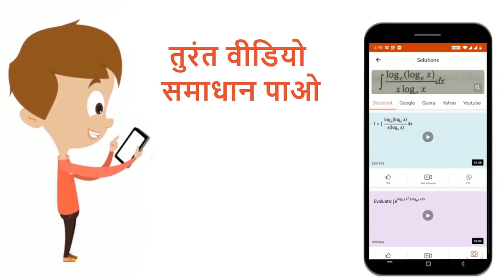During copulation, semen is released by the penis into the vagina. The motile sperms swim rapidl...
During copulation, semen is released by the penis into the vagina. The motile sperms swim rapidly, fuse with ovum in the ampullary region, resulting in fertilisation. Haploid nucleus of sperm fuses with that of ovum to form diploid zygote. In female genital tract, sperms are made capable of fertilising the egg. This phenomenon of sperm activation is called
Class: 12
Subject: BIOLOGY
Chapter: CASE STUDY
Board:INTERNAL

👉 Have Any Query? Ask Us.